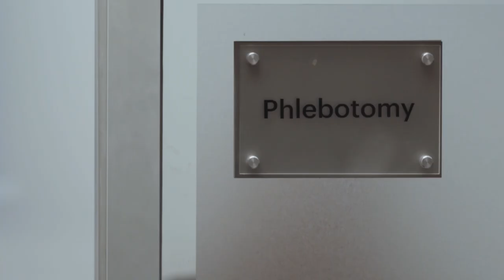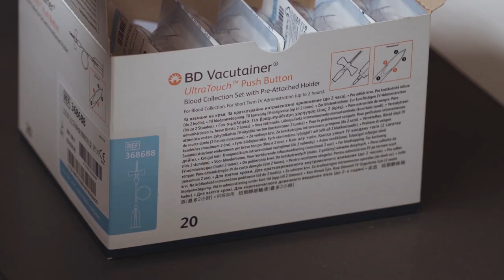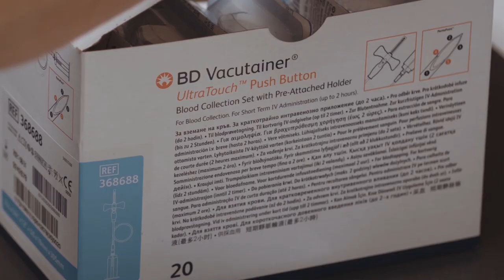BD Vacutainer® UltraTouch™ PBBCS hace la diferencia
BD Vacutainer® UltraTouch™ PBBCS te ayuda a disminuir los accidentes por pinchazo de aguja. BD Vacutainer® UltraTouch™ PBBCS puede hacer la diferencia, para que puedas focalizarte en lo que más importa, tus pacientes.